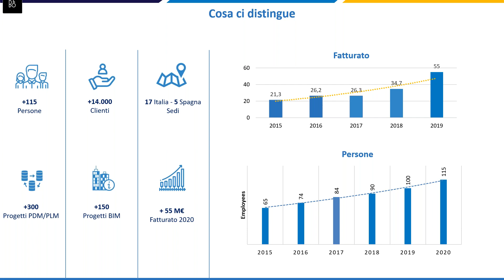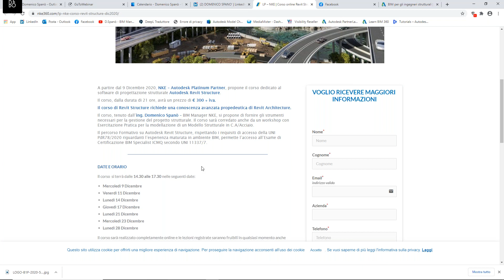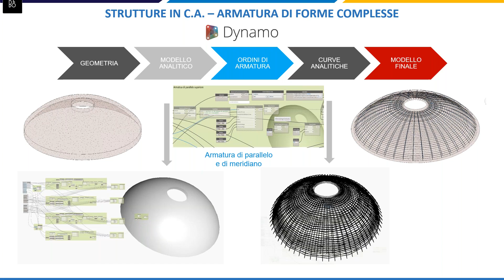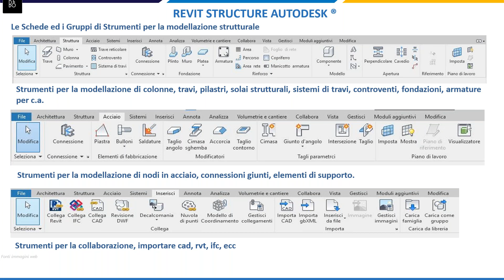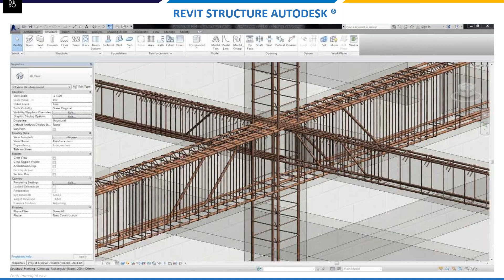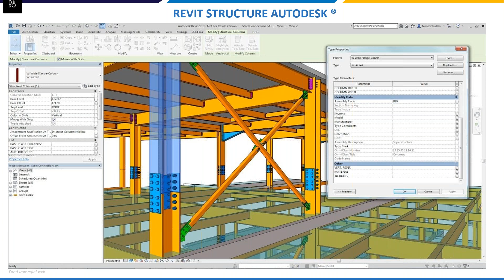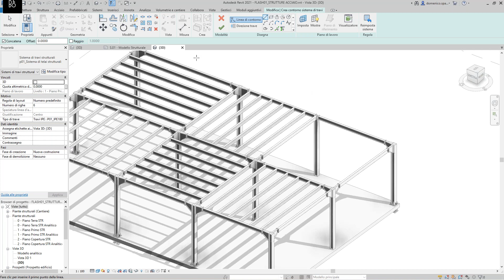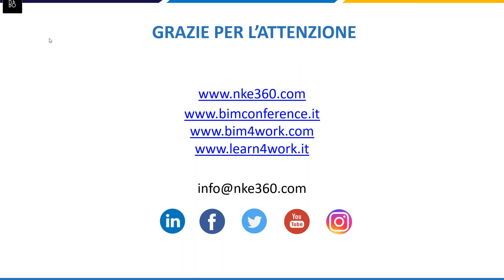Webcast | Il BIM per le strutture in C.A. e Acciaio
Webcast NKE dedicata al BIM per le strutture in C.A. e acciaio

Parleremo di:

- Template dedicato alla modellazione parametrica strutturale
- Interoperabilità BIM tra Modello Strutturale e Modello Architettonico
- La modellazione parametrica di Elementi in Cemento Armato
- La modellazione parametrica di Elementi in Acciaio
- Gestione dei Dati per elementi Strutturali
- Presentazione Corso Revit Structure in partenza il 9 Dicembre